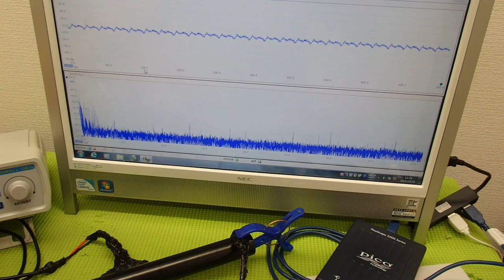表面弾性波を利用した超音波制御技術 ultrasonic-labo